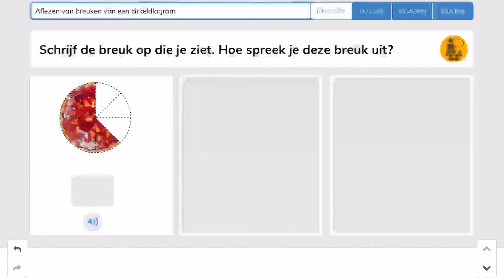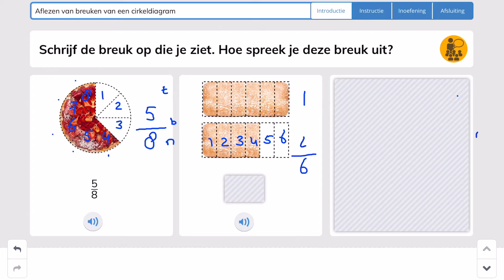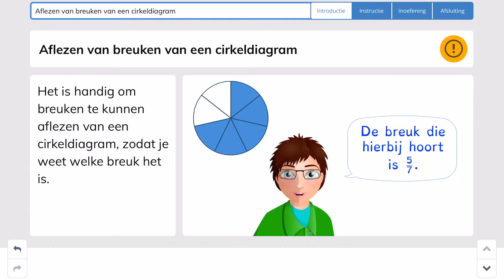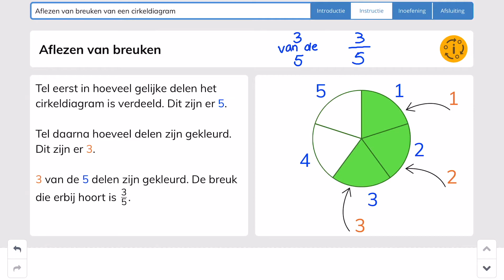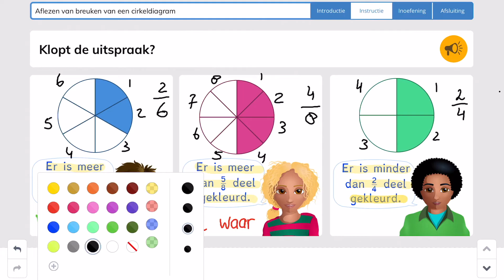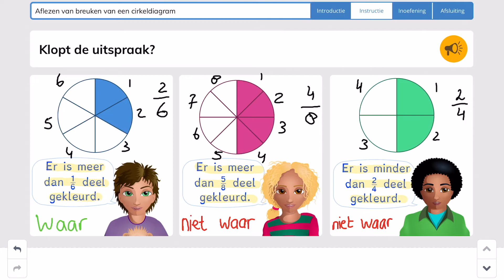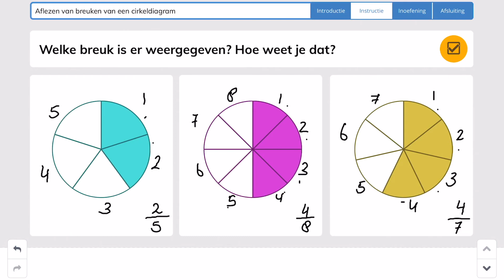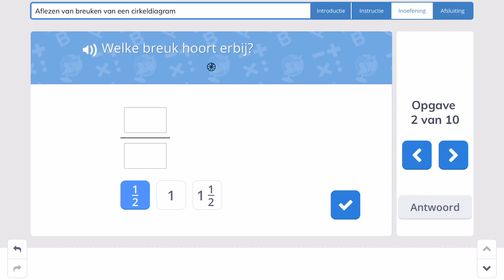Leerjaar 6: Rekenen Aflezen van breuken van een cirkeldiagram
Kijk en luister goed naar de instructie in deze video.